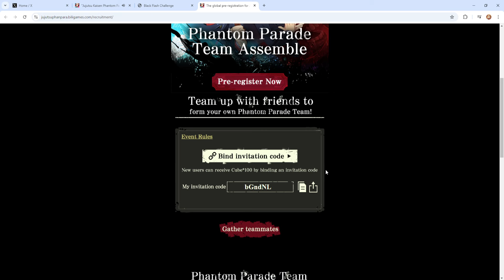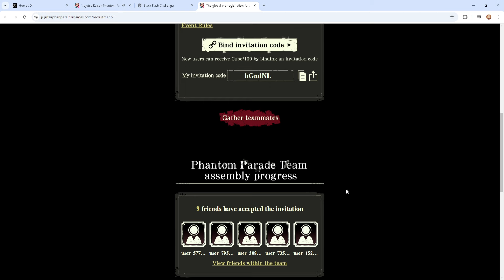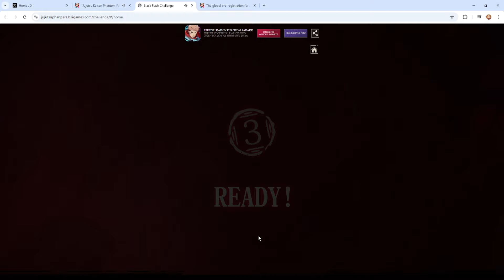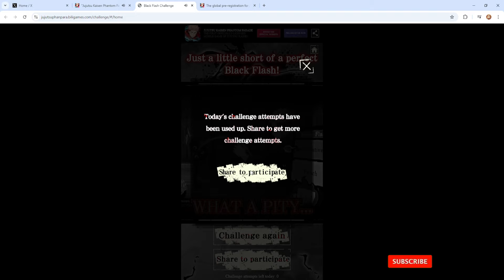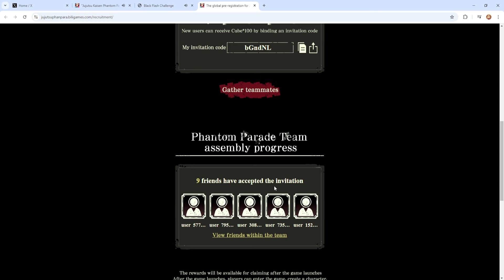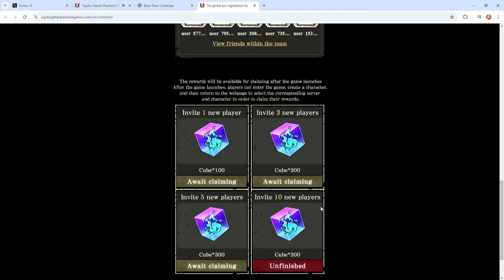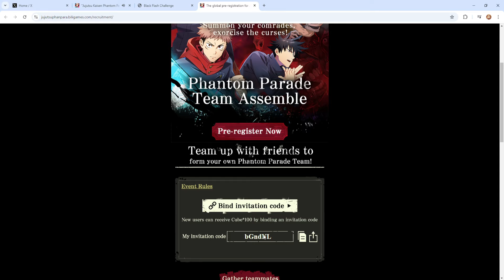SUMMON EARLY NOW ON GLOBAL JUJUTSU KAISEN MOBILE GAME & GET MORE SUMMONS-Jujutsu KaisenPhantomParade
Play on PC (LD Player Emulator) this is what i use